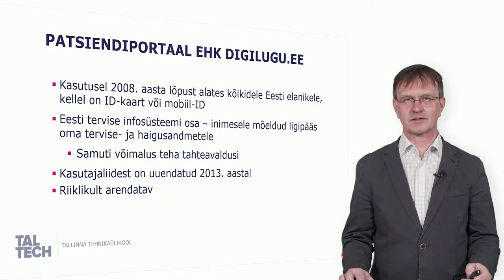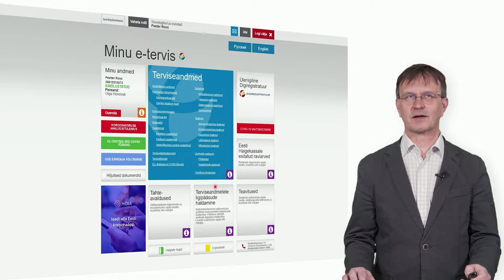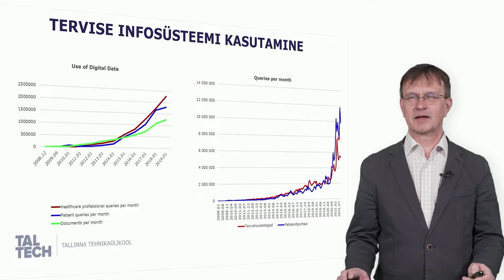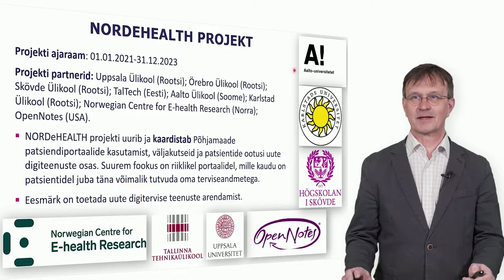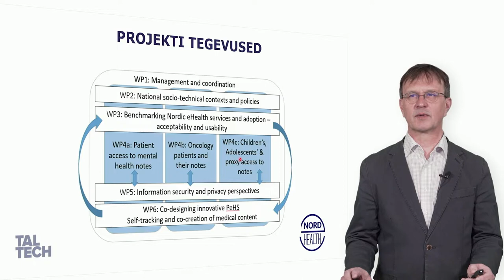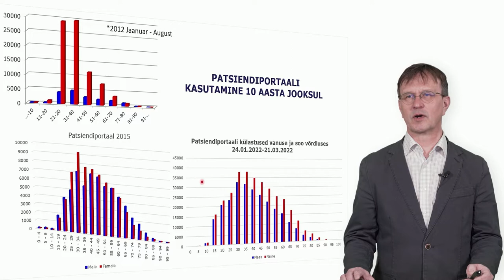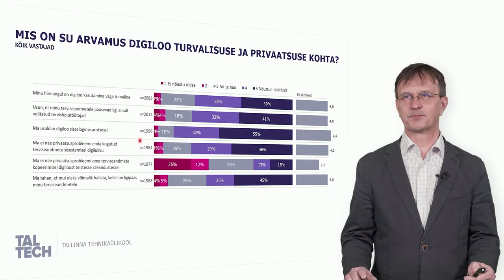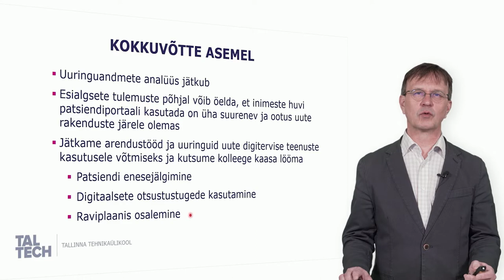PERH konverents 11. klipp: Peeter Ross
Projekti NORDeHEALTH tutvustus - Patisendiportaali tänase olukorra uuring ja tulevikuvisioon
Professor Peeter Ross, Tallinna Tehnikaülikool